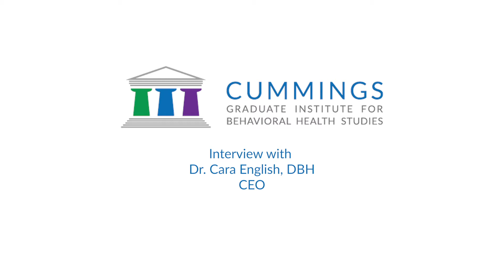Why Select CGI and the DBH Program | Cummings Graduate Institute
Dr. Cara English, DBH, answers questions about the Doctor of Behavioral Health (DBH) program at Cummings Graduate Institute for Behavior Health Studies, where she serves as the CEO and Director of the DBH program.

Cummings Graduate Institute of Behavioral Health Studies is a nonprofit, online, DEAC accredited, private institution offering post-graduate education and training in the field of Integrated Behavioral Health, including the Doctor of Behavioral Health (DBH) degree, integrated behavioral health certificate programs and continuing education exclusively focused in integrated care.

To learn more about Cummings Graduate Institute and the DBH program